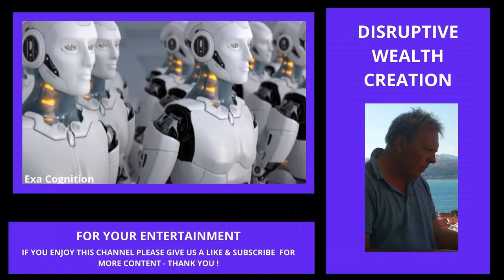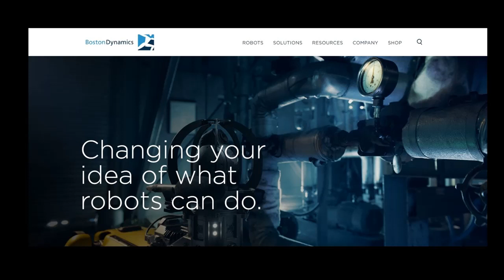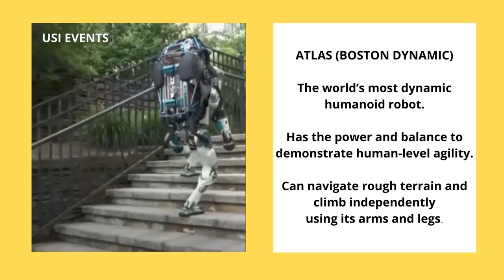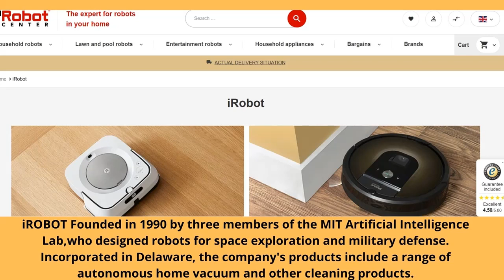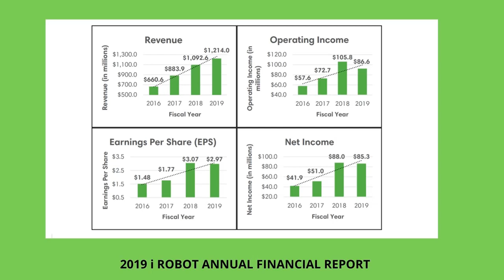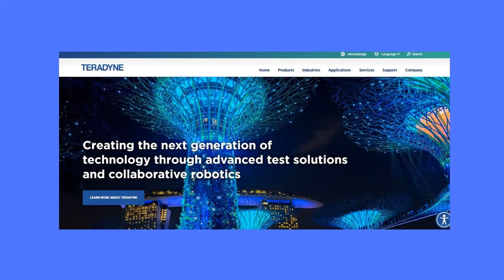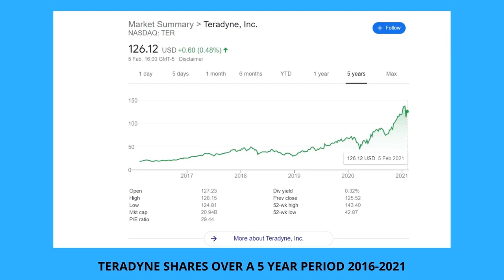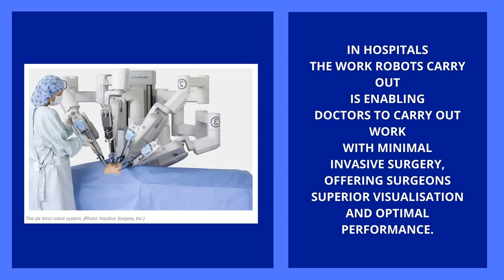MOST ADVANCED ROBOTS & BEST SHARES 2021 (BEST AI STOCKS) ai stocks to buy 2021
THE REASON IT IS WORTH INVESTING IN ROBOTICS  IS BECAUSE WHEN CHANGE COMES IT WILL BE RAPID & DRAMATIC.WE ARE ALREADY SEEING CHANGES & BREAKTHROUGHS IN 3 D PRINTING (SEE MY OTHER VIDEO) IN ARTIFICIAL INTELLIGENCE AND IN AUTONOMOUS CARS.THIS WILL CATCH A LOT OF INVESTORS OUT. SO MAKE SURE YOU DO YOUR HOMEWORK AND DON’T GET CAUGHT OUT.

CATHIE WOOD SAYS  AI AND ROBOTIC SHARES ARE A BEST BUY FOR THE MARKET CRASH.

THE TOP 3 ROBOTIC STOCKS 2021 & BEST SHARES 2021
1.iRobot Corporation (NASDAQ:IRBT)
 2.Teradyne (NASDAQ:TER)
 3.Intuitive Surgical (NASDAQ:ISRG)
 CHECK OUT THE MOST ADVANCED ROBOTS & BESTSHARES 2021
ROBOTS ARE MORE AGILE NOW THAN EVER BEFORE.

Please check out my Facebook, Twitter and Website @ Disruptive Wealth Creation & see Website.
I also have a link for Coinbase if you want to buy Crypto currency.
Disruptive Wealth Creation.com